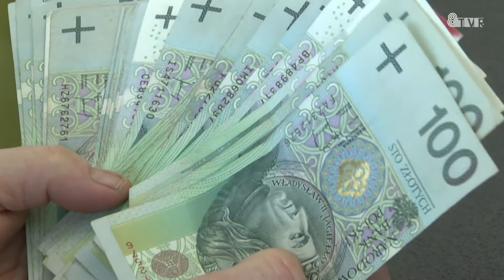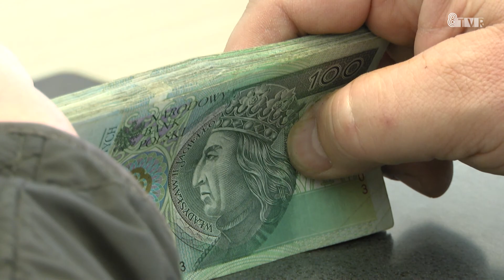Seniorze, bądź czujny, uważaj na oszustów!